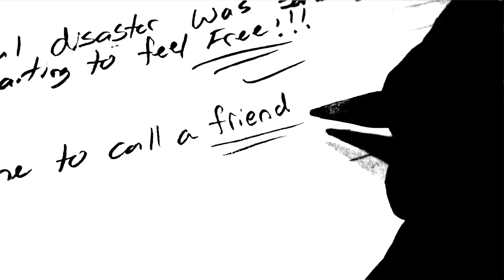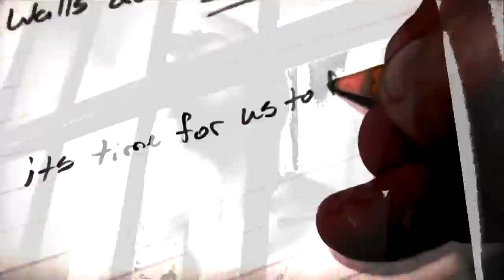Karey Lee "Walls Around Me"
This video is about Karey Lee "Walls Around Me"
for $4.20

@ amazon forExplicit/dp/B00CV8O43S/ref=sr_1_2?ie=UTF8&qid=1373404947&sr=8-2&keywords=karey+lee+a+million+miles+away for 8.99